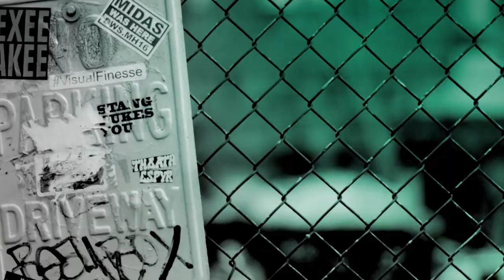Kenny Doughty Talks About The Latest Series Of The TV Show, 'Vera'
Kenny Doughty shares with BUILD the behind the scenes on the set of 5-year-running TV show, 'Vera'. Including the processes behind his character and the locations of Northumbria.